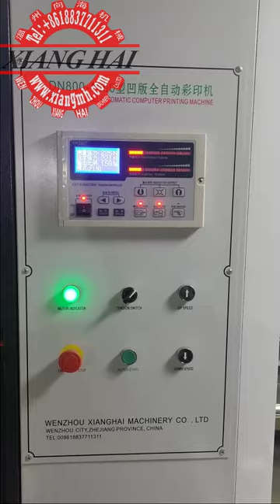One color gravure printing machine